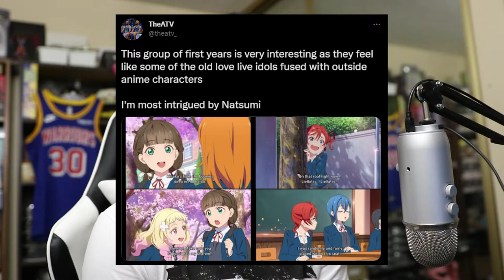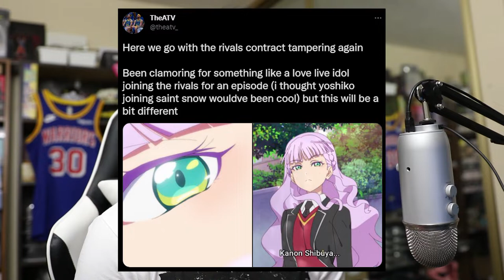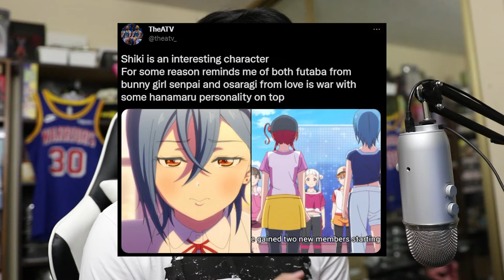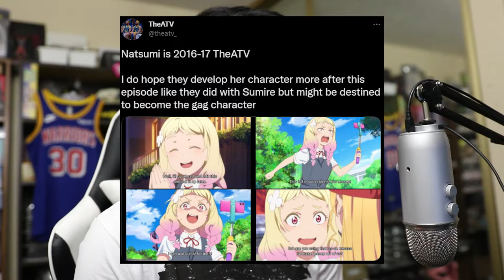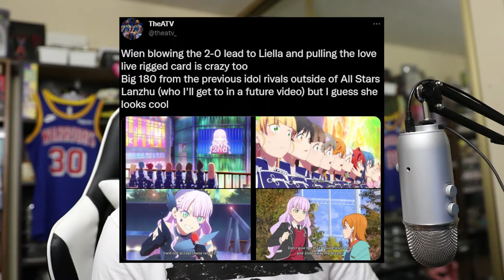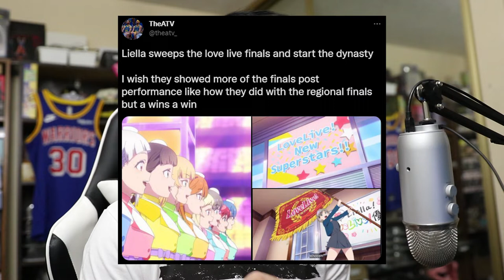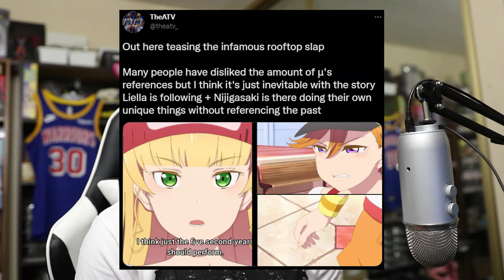Let's Talk About Love Live Superstar Season 2... (Character Discussion + Episode Reviews)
I discuss the entirety of Love Live Superstar Season 2 and give my thoughts on the new idols that join Liella! Even though episode 12 ended pretty abruptly and threw away pretty much the entire episode's buildup, I still enjoyed the development every girl had throughout the season. With Season 3 confirmed and LeGM Kanon's recruiting power, I'm excited to see what Liella has up next in their idol journey. See you guys soon with whatever Love Live has next!

Liella! - Nonfiction!! (Off Vocal)
Mewmore // Clock Tower (Marvel vs Capcom 2 Remix)
Liella! - Mirai wa Kaze no You ni (Off Vocal)
Twinleaf Town (Night) - Pokémon Brilliant Diamond and Shining Pearl OST